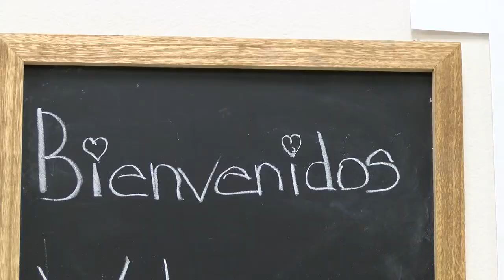South San ISD: Jennifer Gutierrez Benavidez Teacher of the Year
Jennifer Gutierrez is charged with helping her students bridge the gap between English and Spanish. See why she's deserving of this special honor.